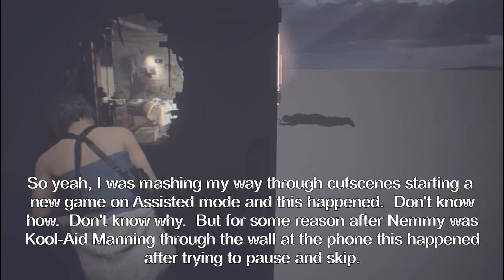Resident Evil 3 Out of Bounds?